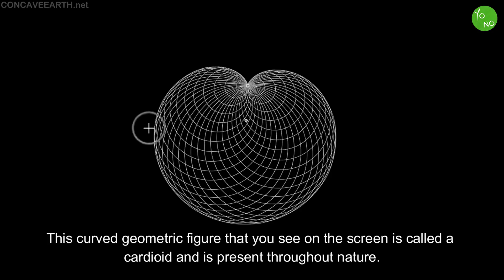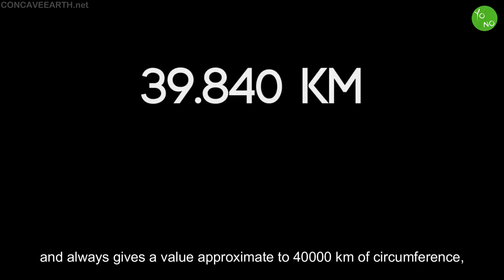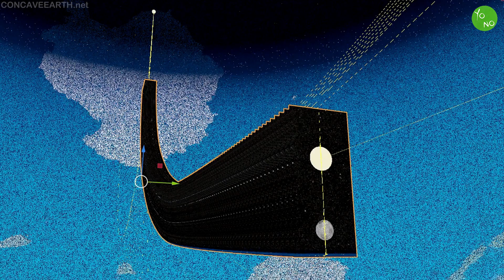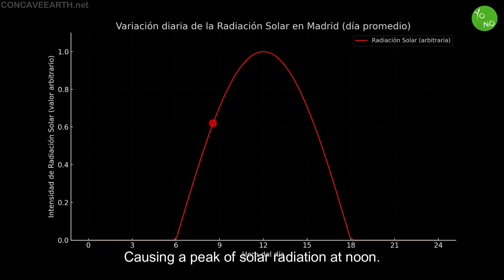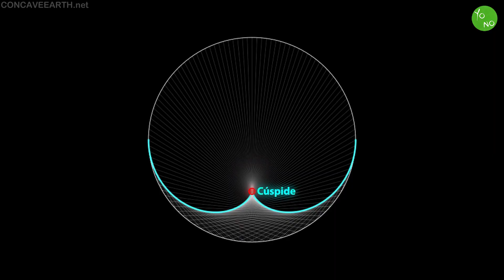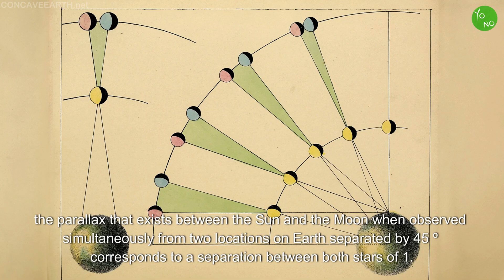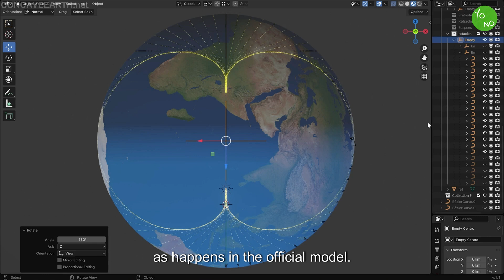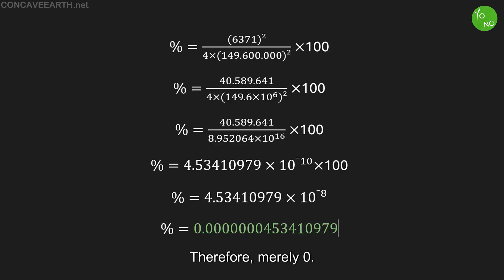The Sun & Moon in the Concave Earth - Caustic Light Geometry Demonstrated (Yo No - English Trans)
Extremely helpful video thanks to Yo No